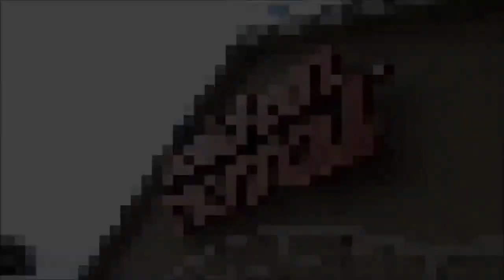Golden Corral Review 2020llFYM EP 8